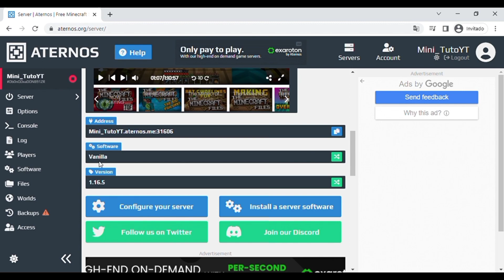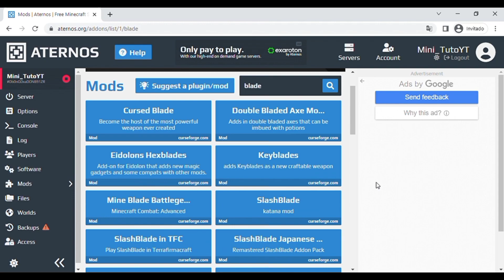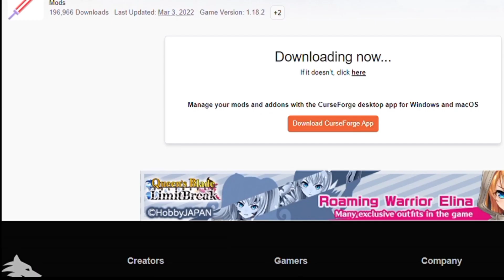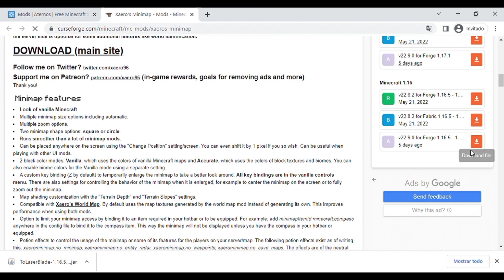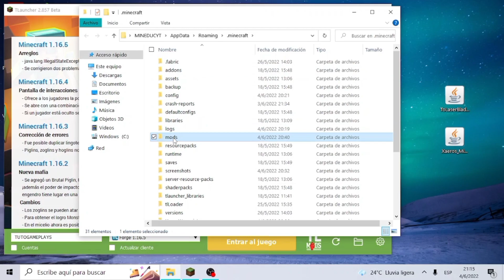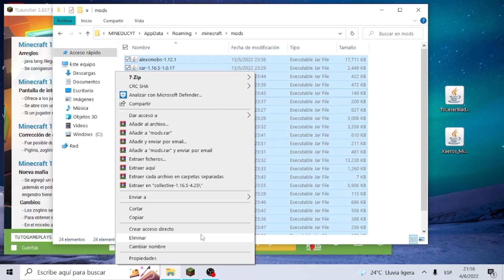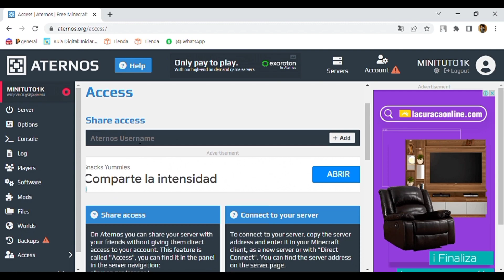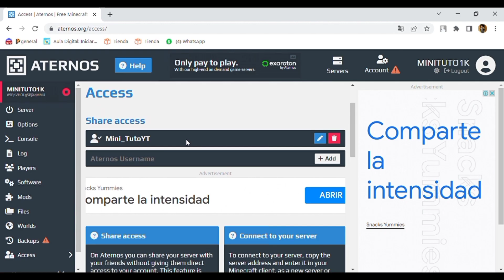Como Instalar MODS En Un Servidor De Minecraft Java Edition! + Sorpresa al final del video :)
Este mi canal TUTOGAMEPLAYS creado para formar una familia en YT y ayudarles con tutoriales a solucionar problemas frecuentes :) te invito a ser parte de ella.

✔✔ TOP 10 DE LOS MEJORES VIDEOS DEL CANAL QUE DEBES VER ✔✔

5- Minecraft PE | Como Crear Un Servidor Para Jugar Con amigos( Pe , win 10, N Switch) Y Java Edition

8- Error Al Conectar Con El Servidor | ¡No Se Ha Podido Verificar El Nombre De Usuario! ¡SOLUCIONADO!